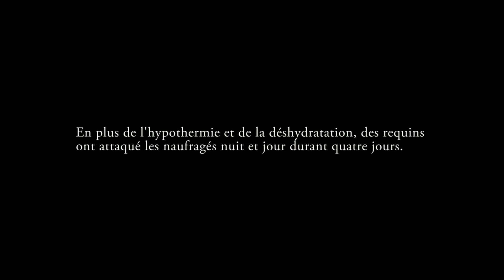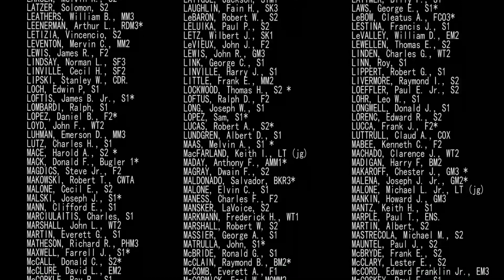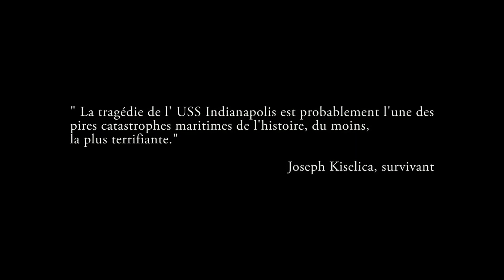USS INDIANAPOLIS Le making of sortie